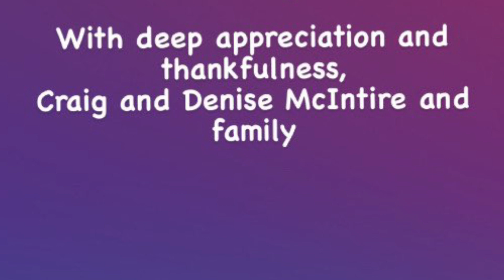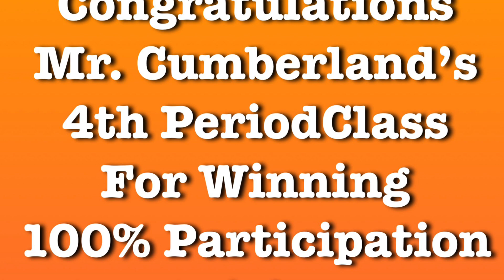Denair High School Week 11: Zooming Through The Year